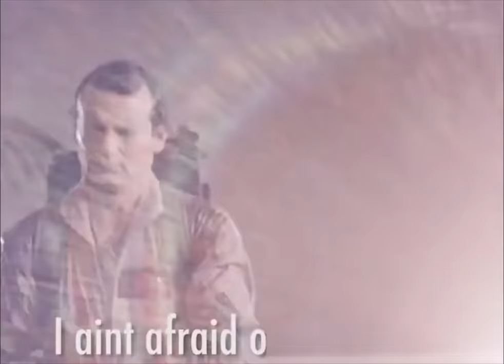Bol som vyšetrovateľ paranormálnych javov?👻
Vitajte pri mojej obľúbenej téme,vitajte pri videu,kde rozprávam o tom,ako som sa stal takzvaným "lovcom duchov"

K tejto téme plánujem natočiť viac videí,nakoľko sa jej venujem už dlhšie.

A spomeniem tu aj moju druhú obľúbenú záľubu ,ktorou je "urbex" ,teda "urban exploration" .

                             Myuu - TipToes